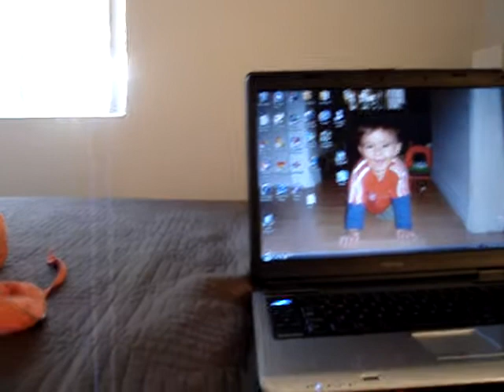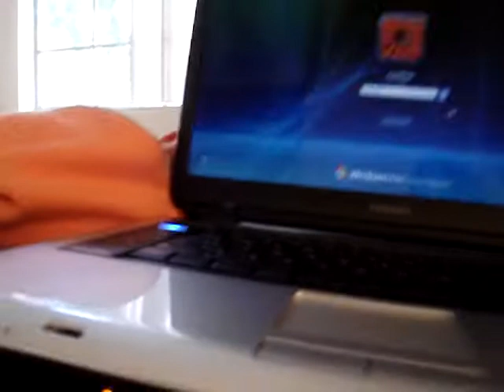alonso jugando y escuchando bob esponja song